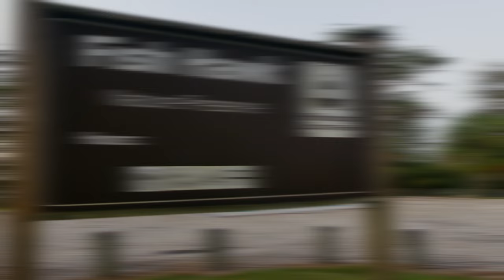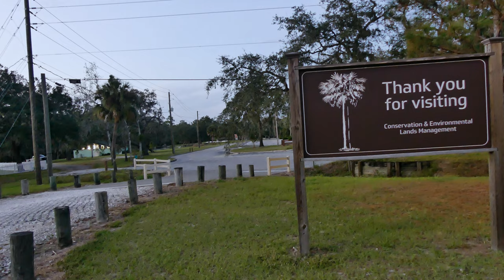FishHawk Creek Nature Preserve North, 22/23 Hiking Spree Trail 2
Hillsborough County Hiking Spree
The second trail I chose from the list this season.
I got a campsite at Lithia Springs Park Campground to give myself as many daylight hours as I could to explore this preserve. The trailhead is inside the entrance to the conservation park.
I made a few laps around the trail throughout the day, looking for wildlife. Stopped by the springs too, to look at the fish.
Fish Hawk Creek flows through the property as well as the Alafia River.
While on my hike I found mud turtles, squirrels, birds, butterflies, tortoises, snakes, and deer.